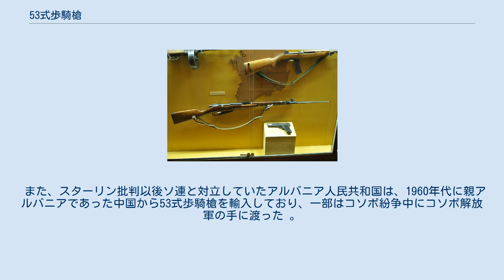53式歩騎槍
#7.62mm銃
53式歩騎槍（53式步騎槍）は中華人民共和国（以下「中国」と表記）でライセンス生産されたモシン・ナガンM1944である。
 ロシア帝国で開発されたモシン・ナガンは、武器商人らによって持ち込まれたものが義和団の乱の頃より中国大陸で使用されており、それまで清軍に配備されていた黒色火薬を用いる小銃と比較し動作がスムーズであったことから、連なって落ちる水滴に例えて「水連珠」の別称で呼ばれていた。
 1927年頃の第一次国共合作の際にソビエト連邦（以下「ソ連」と表記）からの軍事支援として数万丁のモシン・ナガンが国民革命軍に提供されており、当時の国民革命軍第7軍司令官であった李宗仁も、回想録では「第7軍は広東省を通じてソ連製の77口径小銃（モシン・ナガン）を1000丁受け取った」と述べている。
これらの小銃は、中国共産党及び紅軍の討伐を目的とした北伐において重要な装備となった為、以降ソ連は日中戦争の開戦までモシン・ナガンの供給を中止した。
 国共内戦での中国共産党の勝利と1950年の朝鮮戦争勃発を経て、中国とソ連はモシン・ナガンを含む複数の兵器を購入するための協定に署名した。
 その後、中国はソ連からM1944の生産設備と技術情報の提供を受け、1953年からはM1944を原型に53式歩騎槍の製造を開始した。
配備された53式歩騎槍は、三八式歩兵銃やスプリングフィールド M1903、中正式歩槍、漢陽八八式歩槍など、寄せ集めの雑多な小銃が配備されていた中国人民解放軍で、その使用小銃の統一に貢献したが、1957年頃からは後継となる56式半自動歩槍（SKSカービンのライセンス生産品）によって徐々に代替されていった。
それでも1970年代までは他の旧式小銃と共に中国の民兵組織によって運用され続けた。
 ソ連から提供されたM1944の製造設備を元に開発された為、基本的な外見や内部構造はM1944と殆ど同一であるが、銃床の木質やフロントサイトの大きさ（M1944と比較して覆いの横幅が広い）、折り畳み式スパイクバヨネットの基部の形状、刻印などが異なっている。
 53式歩騎槍は中国国内での運用に留まらず、東南アジアやアフリカ、中南米の国々にも提供された。
ベトナム戦争ではベトナム人民軍や南ベトナム解放民族戦線の運用していた53式歩騎槍がアメリカ軍によって鹵獲されている。
 グレナダ侵攻ではアメリカ海兵隊が53式歩騎槍を発見したと報告しており、これが事実であるとするなら、キューバへ輸出されたものが軍事支援の一環としてグレナダに提供されたものと推測される。
 また、スターリン批判以後ソ連と対立していたアルバニア人民共和国は、1960年代に親アルバニアであった中国から53式歩騎槍を輸入しており、一部はコソボ紛争中にコソボ解放軍の手に渡った 。